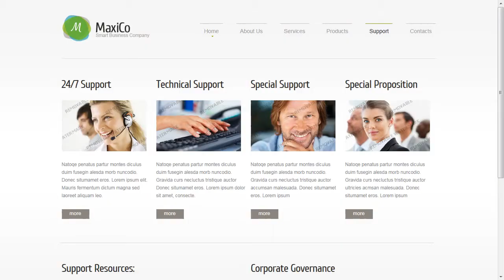Consulting Responsive Website Template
Consulting Responsive Website Template is a pre-made professionally designed web template to showcase your product or content in a unique way. This template is designed with user experience and usability in mind.